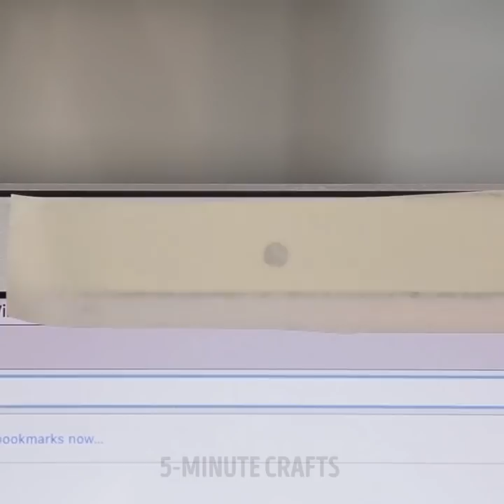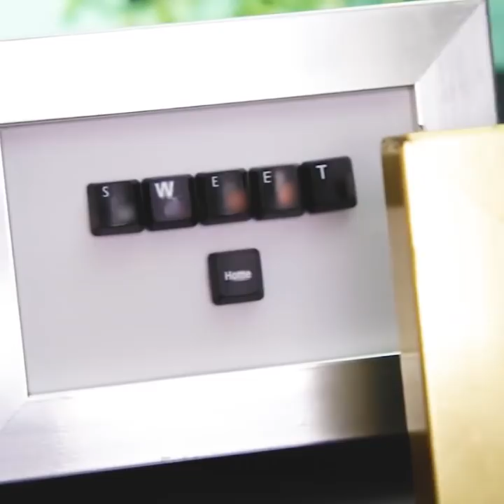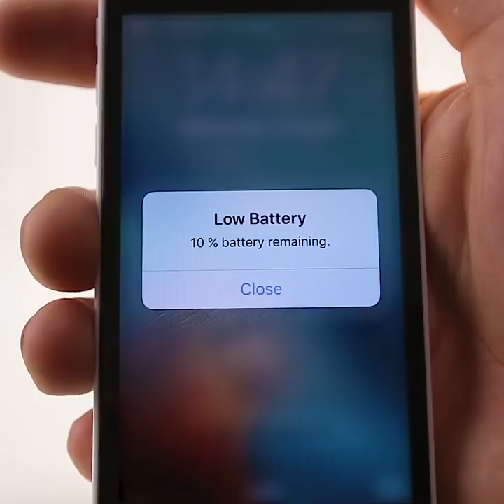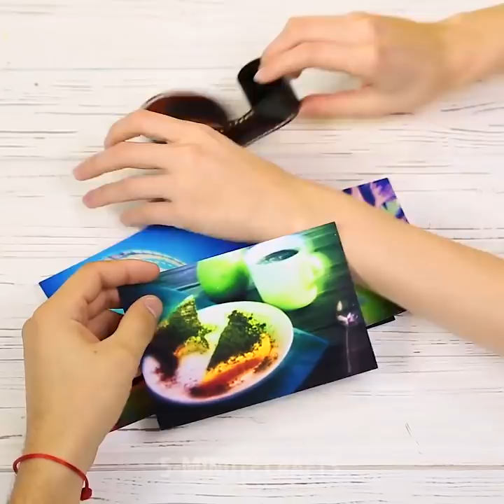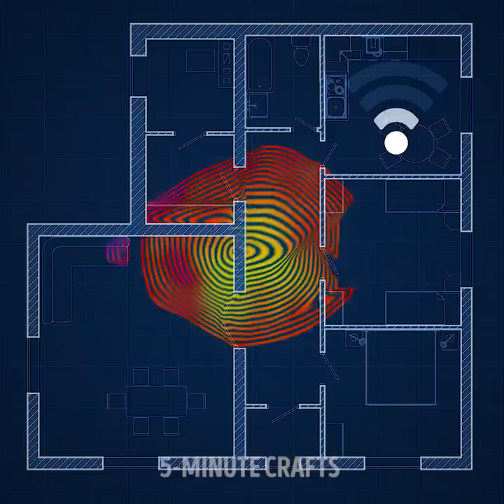19 GENIUS GADGET LIFE HACKS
GENIUS GADGET IDEAS

Let's make an awesome smartphone projector! You're probably wondering - What will I watch on it?
- Anything you like! If you need some ideas, here’s a few of our suggestions:

Pull on your Pjs or a Onesie, snuggle up under your covers and project movies and catch up TV onto your bedroom wall. Proper cosy. Just careful you don’t get popcorn under the sheets.

Having trouble fitting all your mates around your smartphone? Project those funny fail videos and Vines onto the wall instead – without anyone having to pull a muscle in their neck to join in. Boom!

Make up a slideshow of photos or cool visuals on your laptop, upload it onto your smartphone and create cool visuals at house parties. This also works well with still images – especially if you’ve got more than one Smartphone Projector.

Right, let’s get down to business. What’s inside the box? How do I put it all together?

Get your Blue Peter badge on, because this is where things get a little bit hands on. But don’t worry – you won’t need to collect a week’s worth of toilet roll tubes or ice lolly sticks to build the Smartphone Projector, ’cause most of what you need is already inside the box. In fact, the only extras that you need are tube of superglue or double sided sticky tape and 15 minutes (yep, that’s it!) of your time.

Box contents:

2  cardboard nets
4  cardboard rings
2  rubber o-rings
1  card tube
1  glass lens
1  sticky gel mat

TIMESTAMPS:

1:53 Second life for your charger's cable
3:55 Racing wheel
5:10 Smartphone projector
6:32 Keyboard decoration